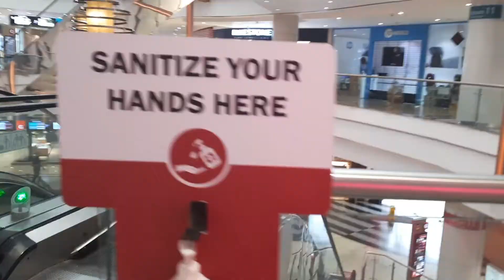Happy New Year 2021 |Pune Vlog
I visited Phoenix mall again. Hope you will enjoy it